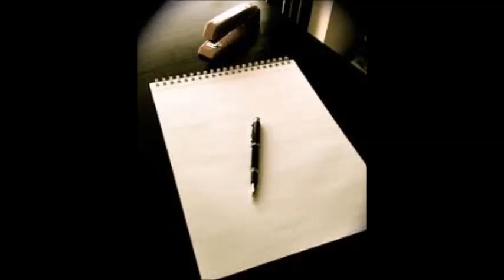Poema 20 de Neruda: (Narrado por el escritor venezolano Albo Aguasola)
Poema 20 de Neruda en la voz de Albo Aguasola.

Albo Aguasola. 1975. Es un escritor, poeta y pensador existencial, nacido en Valle de la Pascua, Venezuela y residenciado desde 1995 en la ciudad de New York, USA.
Es autor de varias obras literarias, algunas ya publicadas y otras todavía inèditas. Además de la literatura, es aficionado a la astronomía, investigador incansable y estudioso de la etnologìa y de otras ramas del saber. Toda su obra tiene que ver con el estudio de la condición humana.

Poema 20 de Neruda narrado por el autor: Albo Aguasola

Edición: Nayle Rodríguez

Si desean adquirir la novela "El Fantasma de Prospect Park" los invitamos a seguir El Fantasma de Prospect Park en Facebook